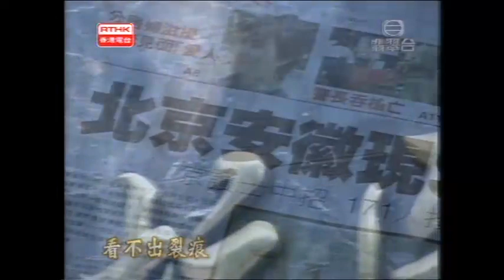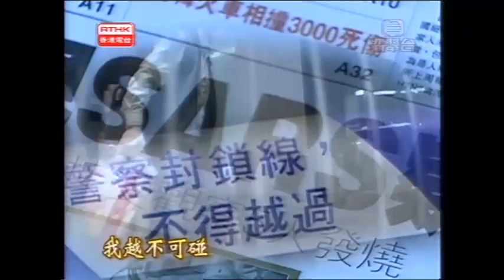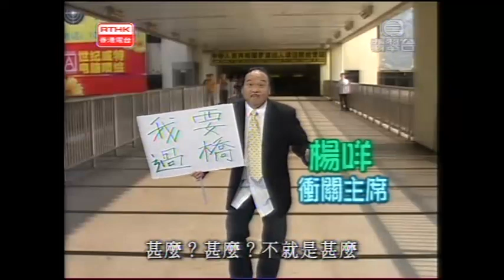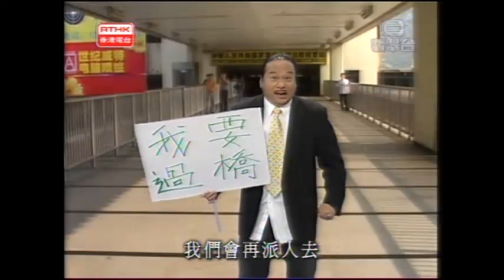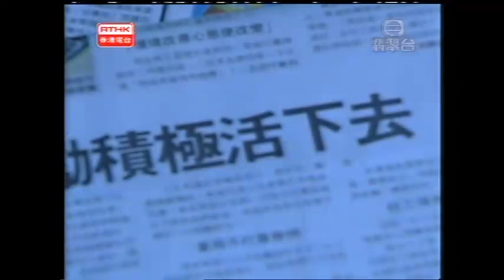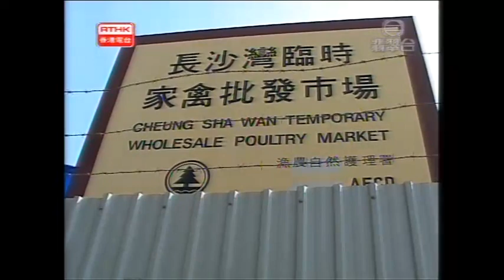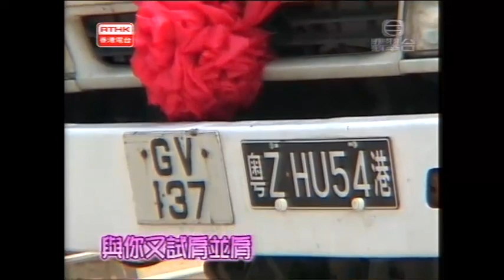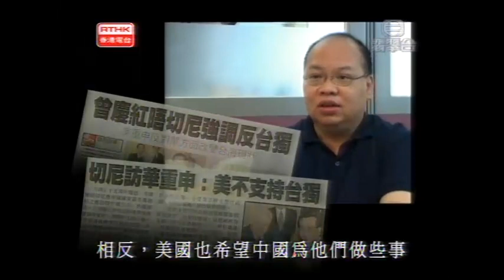頭條新聞2004：沙士暗湧 ; 《民主派立法局議員闖關》 ; 投資香港投資未來－ ; 生與死－ 《安樂死 ; 內地活雞恢復入口 ; 跨河大橋工程》 ; 四月韓流－ 《金正日訪華》